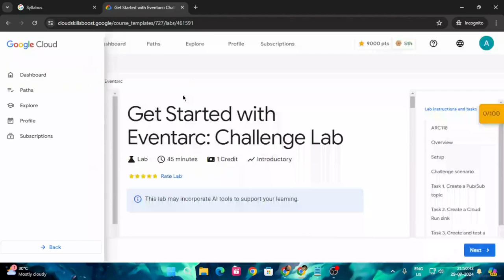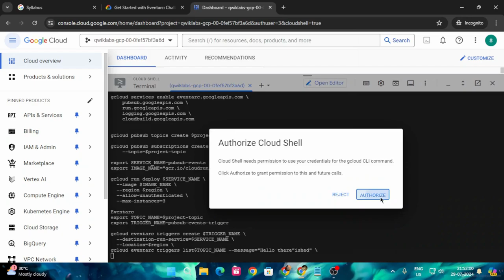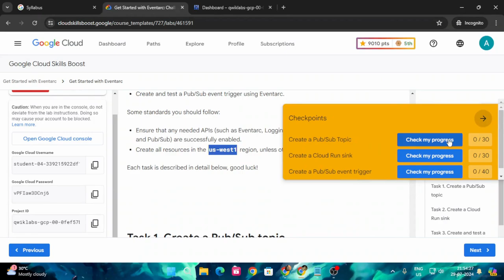Get Started with Eventarc: Challenge Lab | Arcade Facilitator24